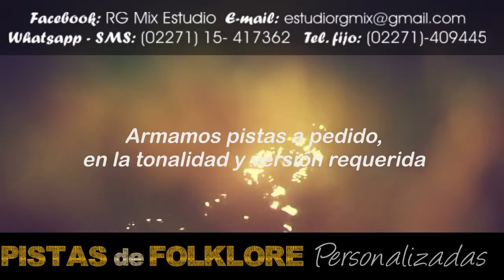CHACA QUE MACHACA / Matacos / Pistas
Contactanos por tu pista! ↴
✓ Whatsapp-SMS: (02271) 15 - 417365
✓ Tel. de línea: (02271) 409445

     Medios de pago:
✓ Depósito o transferencia bancaria
✓ Rapipago, Pago Fácil
✓ Mercado Pago / Tarjetas de crédito